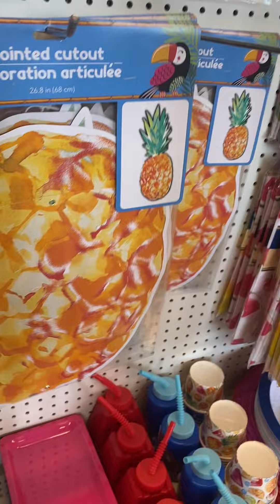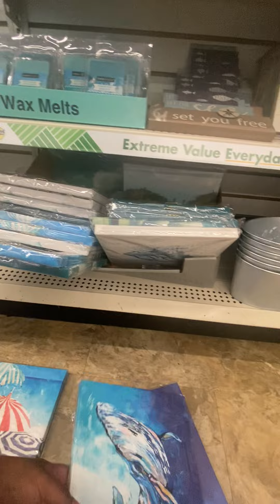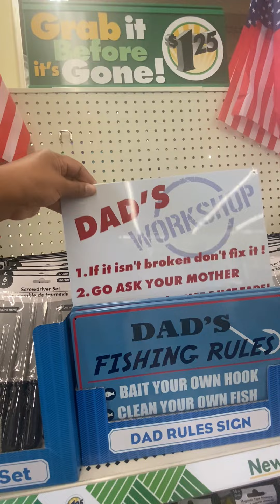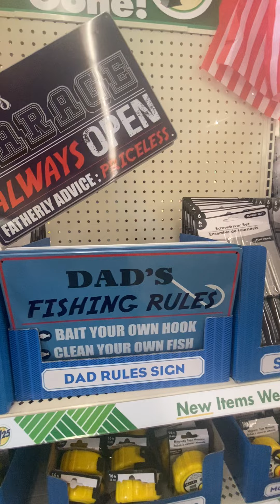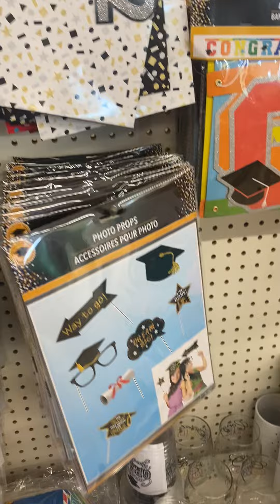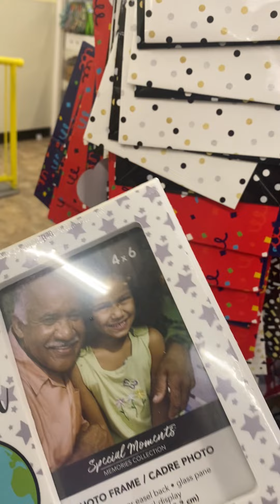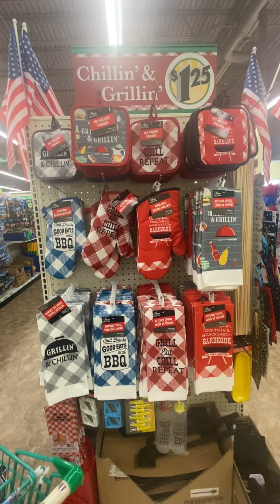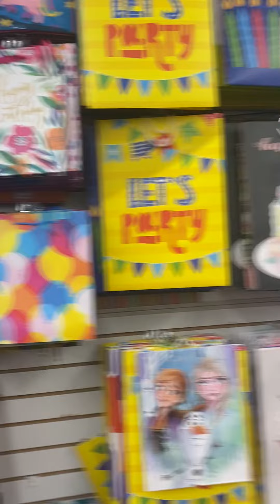Dollar tree 🌲 browsing part 2